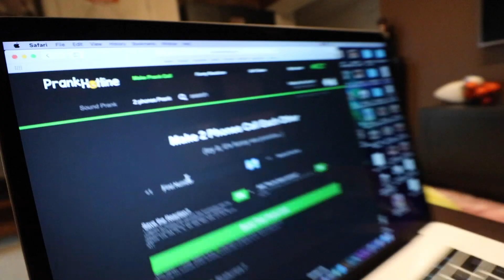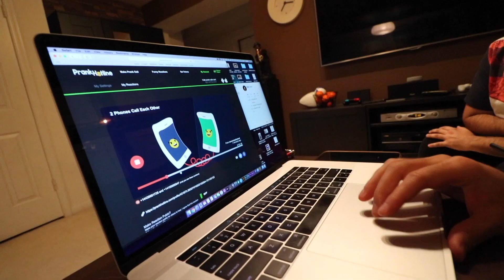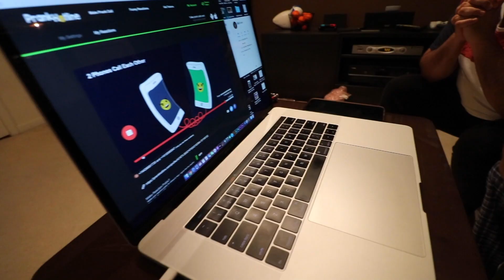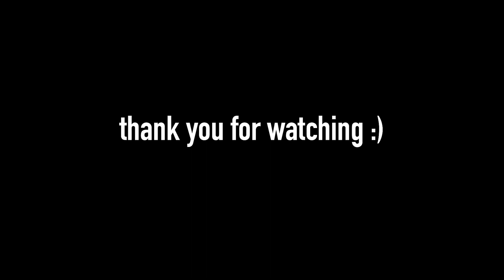WE WENT OUTSIDE DURING QUARANTINE!!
After a full lockdown/Quarantine...we were not permitted to go outside...but here we are.

All other music streaming services: @RwnlPwnl

PwnlRwnl | RwnlPwnl | Alif Theory